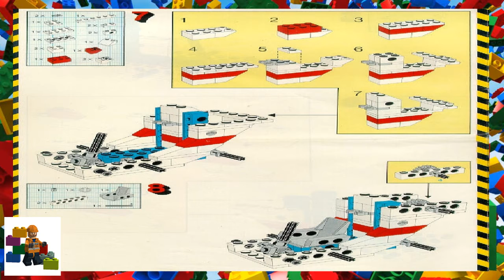LEGO instructions - Technic - Arctic - 8640 - Polar Copter